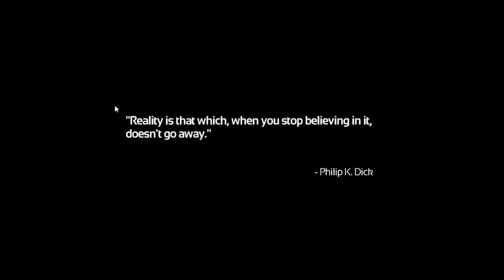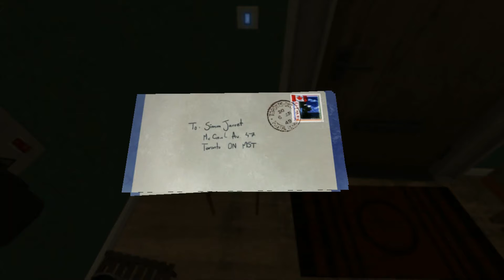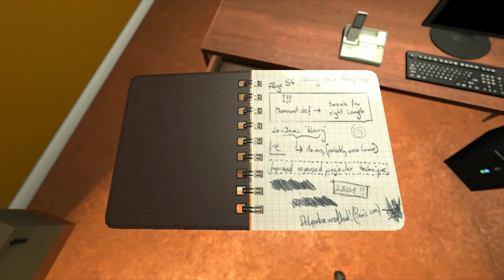Soma - Part 1 - Simon Jarret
Welcome back! I know its been a while since I have uploaded anything and I am truly sorry for making everyone wait. Lots have changed in my life and so I moved out of my ex's place an just been working a ton. I finally found somewhat of a balance to upload but since it is the holidays still, my job has to deal with a lot of product and unloading 2 trucks everyday until the new year. BUT I hope you guys enjoy this video and I will give a warning the audio is a little hinky but hopefully I'll have that fixed for the next episode!

Intro : Sci-fi
Outro: High Octane
Most are free to use! Some good gems in there!